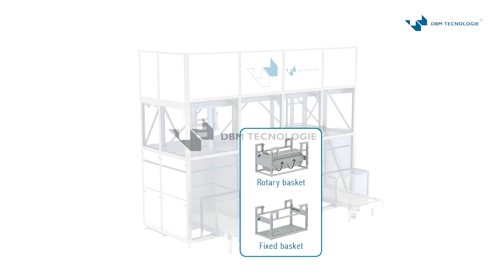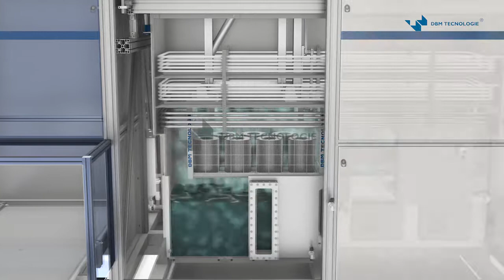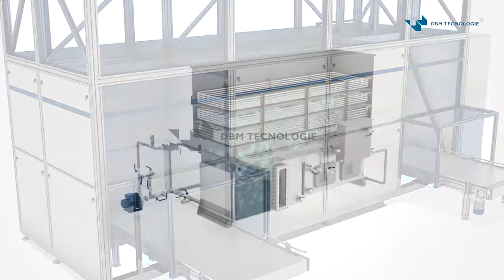D.B.M. Tecnologie - AZEOTROPIC Low-Boiling Solvent Degreasing System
Impianti di sgrassaggio a solvente: lavaggio di alta qualità nel rispetto dell’ ambiente con i nuovi solventi bassobollenti.

- Impianti con una, due o tre vasche di trattamento.
- Dimensioni delle vasche variabili tra 10 e 1000 litri.
- Nessuna autorizzazione necessaria utilizzando solventi bassobollenti.
- Elevata qualità di lavaggio e capacità di pulire componenti di geometria complessa con fori ciechi e capillari.
- Ridotte dimensioni d’ ingombro.
- Possibilità di scelta tra numerosi sistemi opzionali (sistema di distillazione del solvente, automazione di carico/scarico, sistema di riempimento automatico del solvente…)
- Gestione economica.
- Rispetto delle norme più severe in materia di incidenti sul lavoro e salvaguardia dell’ ambiente.

DBM Tecnologie s.r.l. presenta sul mercato gli impianti di sgrassaggio AZEOTROPIC con le caratteristiche sopradescritte.

Queste macchine, realizzate interamente in acciaio inox AISI 304 o 316L, possono eseguire molteplici trattamenti all’ interno di una o più vasche.

Ultrasuoni: la perfezione del lavaggio ottenuta grazie alle onde sonore.
La macchina raggiunge ogni cavità: gli ultrasuoni permettono di eliminare il contaminante dai componenti più difficili da trattare. Grazie agli ultrasuoni, il solvente penetra all’ interno dei fori capillari, garantendo l’ azione meccanica di pulizia generata dalle onde sonore ad alta frequenza. Le onde ultrasonore ad altra frequenza danno luogo al fenomeno fisico della “cavitazione” che è particolarmente efficace nella pulizia delle superfici.

Emissioni in ambiente ridotte: rispetto dell’ ambiente e vantaggi per l’ utilizzatore
La macchina è sicura ed affidabile anche per quanto concerne la salvaguardia dell’ ambiente.
Il particolare sistema di condensazione del solvente a circuito chiuso permette di ridurre al minimo le emissioni del solvente stesso in atmosfera. La presenza di coperchi per le vasche, che possono essere automatizzati, permette di ridurre ulteriormente le emissioni di solvente in ambiente.

Bassi consumi / spese contenute.
La macchina presenta dei consumi di energia elettrica per il riscaldamento molto contenuti grazie alla presenza di un efficace isolamento termico.

Elevata produttività
La macchina può trattare uno o più cesti per ciclo, cosa che garantisce una elevata capacità produttiva soprattutto in caso di utilizzo del sistema automatico di carico/scarico dei cesti che gestisce ugualmente l’ apertura/chiusura dei coperchi delle vasche.

Solvent degreasing machines: High quality cleaning in full compliance with environment protections rules by use of the new low-boiling solvents.

- Machines with one, two or three treatment baths.
- Baths volume variable between 10 and 1000 liters.
- No special permit required when working with low-boiling solvents.
- High quality cleaning and effective in removing soil from complex-shaped components with blind and/or capillary holes.
- Reduced footprint.
- Possibility of choice between several optional systems (solvent distillation system, automated baskets loading/unloading, automatic solvent refill system…)
- Low economic impact.
- Compliance with the most stringent safety and environment protection regulations.

DBM Tecnologie s.r.l. is glad to present on the market the AZEOTROPIC series degreasing machines with the above mentioned characteristics.

These machines, entirely made of AISI 304 or 316L stainless steel, can perform several type of processes with the use of a single or multiple bath configuration.

Ultrasonic technology: perfect cleaning thanks to high frequency sound waves.
The machine is able to reach any cavity: the ultrasonic system allows for removal of soil even from the toughest components to clean. Thanks to the ultrasonics, the solvent is able to penetrate capillary holes thus ensuring that soil is removed by the mechanic action generated by the high frequency sound waves. These high frequency sound waves, while propagating in a liquid media, produce the “cavitation” effect which is extremely effective in surface cleaning operations.

Reduced emissions to the air: respect for the environment and benefits for the end-user
The machines are safe and reliable as far as the environment protection is concerned.
The peculiar closed circuit solvent condensation system is able to reduce at the minimum solvent losses to the atmosphere. The presence of covers for the baths, which can be automated, help to further reduce the emissions of solvent to the air.

Low consumptions / reduced expenses.
The machines guarantee very low electric energy consumption for heating  thanks to the installation of an effective thermal insulation layer on all heated baths.

High productivity
The degreasing machine can treat one or more baskets per cycle which translates into a very high productivity especially if the machine is fitted with an automatic loading/unloading system which also manage the automatic baths cover operations.